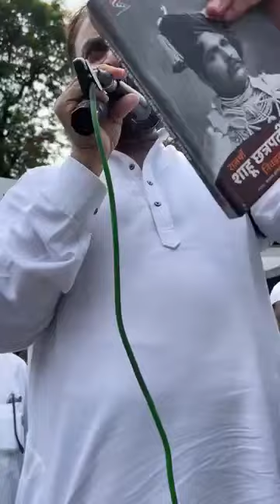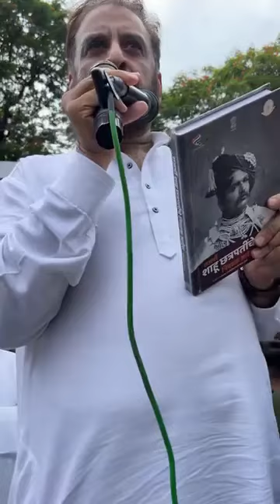Imtiaz Jalil protest demanding strict action regarding attack on the Masjid In Kholapur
Imtiaz Jaleel addressed a protest in front of the Divisional Commissioner's office, demanding strict action regarding the recent attack on the Kolhapur Masjid.